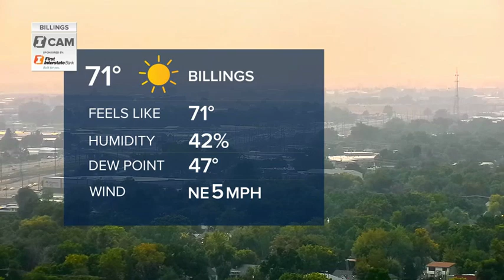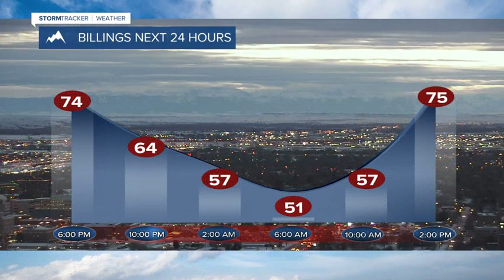Today's Weather Bobcast for Sept. 17, 2020